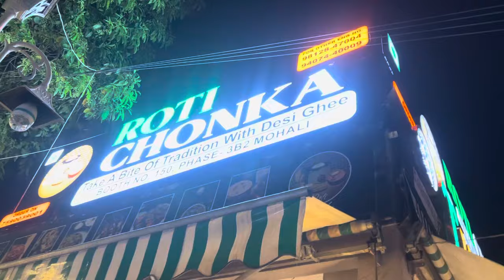3B2 Mohali Diya Geddiya With Friends 😜Chill Fun Shun ￼.